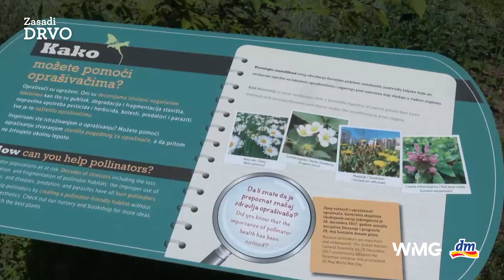Zasadi drvo | Radionica "Putovnje kroz svet oprašivača"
🌳 Radionica "Putovanje kroz svet oprašivača" održala se u Botaničkoj bašti, a mališani različitih uzrasta su imali prilike da saznaju više o najvećim vrednicama iz sveta prirode - pčelama! 🐝 Kako da razlikuju pčele od ostalih sličnih insekata, kako izgledaju mesta na kojima one žive, kao i koje vrste sve postoje, samo su neke od zanimljivih činjenica sa radionice koju je vodila Jovana Bila Dubaić @belgrade.bees.ecology.